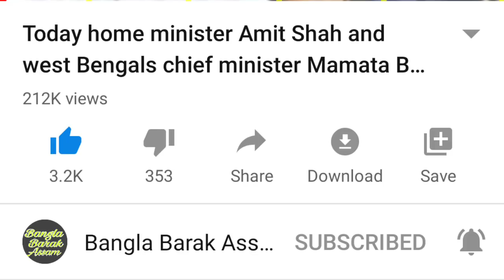Today 7 big breaking news🔥আজকের সকালের বাছাই করা সাতটি গুরুত্বপূর্ণ তাজা খবর🔥এক নজরে শুনুন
Today 7 big breaking news